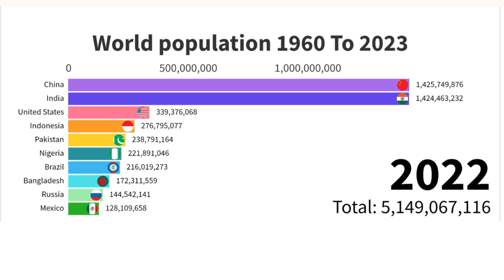Top 16 Most Populous Countries in the World (1960) To(2023)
Top 16 Most Populous Countries in the World (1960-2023)." Witness the fascinating changes in population rankings, growth rates, and demographic trends as we journey through the years. From the powerhouse nations to emerging giants, this video provides an insightful overview of how the world's